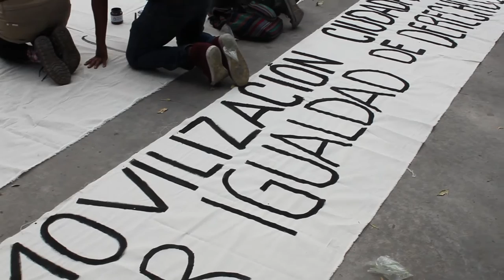En Puebla marchan en defensa de los Matrimonios Igualitarios en Puebla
Participaron comunidad LGBTI, organizaciones y público en general

Video: Gerardo Barrientos
Fotos y Texto: Angélica Guzmán
Subterráneos

*”La ley, la razón y los argumentos sólidos, científicos son nuestra base y nuestro sustento para garantizar los Derechos Humanos.”

Puebla, Puebla; 11 de septiembre de 2016.- En defensa de los matrimonios igualitarios el “estado laico y los derechos humanos”,  la comunidad Lésbica, Gay, Bisexual, Transexual e Intersexual (LGBTI) Puebla, organizaciones de la diversidad sexual como Vida Plena Puebla, el Observatorio de Derechos Sexuales y Reproductivos (Odesyr), el Comité Mujeres Vivas, Libres y Presentes Puebla,  feministas, colectivos, estudiantes de la facultad de Psicología de la Benemérita Universidad Autónoma de Puebla (BUAP), así como el público en general, marcharon este domingo un poco antes del mediodía por la calles de la capital con la consigna  “Matrimonio y Adopción para Toda la Nación”, partiendo del Parque Juárez con destino al Zócalo de la ciudad.

Alrededor de 2 mil personas fueron partícipes de la movilización luego de que el día de ayer, organizaciones religiosas realizaran la “Marcha por la Familia”, con el objetivo de derogar la iniciativa presidencial de reforma constitucional referente al matrimonio igualitario y la identidad de género. “Viva el Estado Laico”, “Las Mismas Leyes, los Mismos Derechos”, “Por un México Igualitario”, fueron algunas de las frases que se dejaron ver en pancartas y cartulinas de las y los defensores.